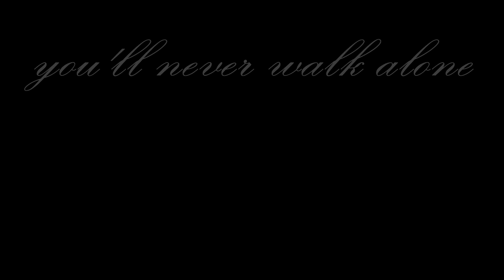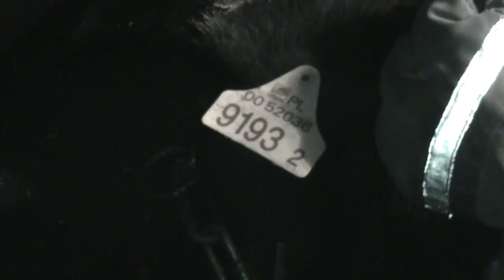Arka Gdynia - Górnik Zabrze 2/2 (21.08.2010)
Arka Gdynia 2 - 0 Górnik Zabrze (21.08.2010)
1:0 Filip Burkhardt 43' (k)
2:0 Tadas Labukas 90'